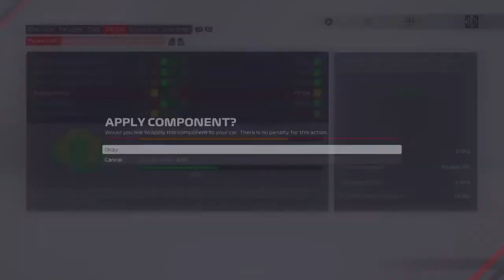F1® 2021 Round 10 Hungary my team career mode 5 laps 70% difficulty season 1